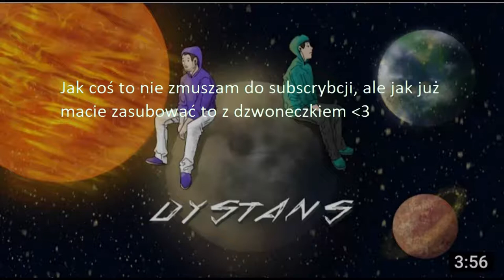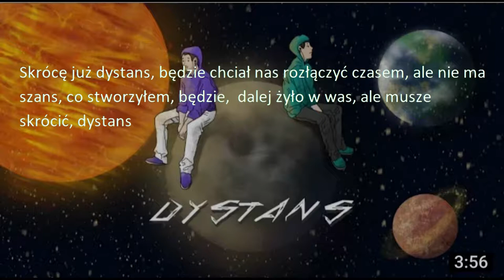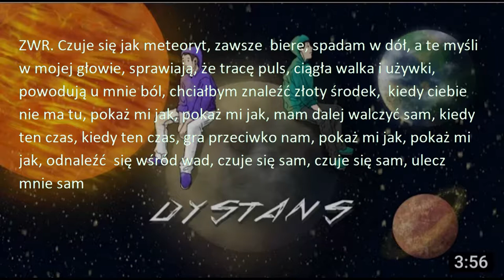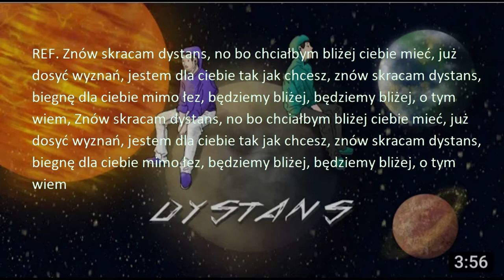NeoN ft. MXK - DYSTANS-Tekst w opisie💛🤍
Tutaj obiecany tekst:PREF. Znów skracam dystans, no bo chciałbym bliżej ciebie mieć, już dosyć wyznań, jestem za ciebie tak jak chcesz, znów skracam dystans, biegnę dla ciebie mimo łez, będziemy bliżej, będziemy bliżej, o tym wiem
REF. Znów skracam dystans, no bo chciałbym bliżej ciebie mieć, już dosyć wyznań, jestem dla ciebie tak jak chcesz, znów skracam dystans, biegnę dla ciebie mimo łez, będziemy bliżej, będziemy bliżej, o tym wiem
ZWR. Będę miał ciebie bliżej i zwyciężymy razem zło, razem czujemy znów mniej, potem robie za twoje tło, teraz jest ziomo obok, to ciężki czas, więc robimy to, ta muza leczy nas, lubię małe grono, do Okola był tłok
Skrócę już dystans, będzie chciał nas rozłączyć czasem, ale nie ma szans, co stworzyłem, będzie,  dalej żyło w was, ale musze skrócić, dystans
ZWR. Ty wyciągasz wszystkie noże, z moich pleców, kocham tak to w tobie, nie grasz według refu, no bo jesteś inna, choć to drobny szczegół, no bo każda blizna, znika w twym ramieniu, chociaż czasem czuje, że wypadam z obiegu, coraz trudniej dążyć i nie zgubić celu, to tak ciągle zmierzam do mojego lęku, chciałbym skrócić dystans nie mieć tego stresu

To tyle miłęgo słuchania :D